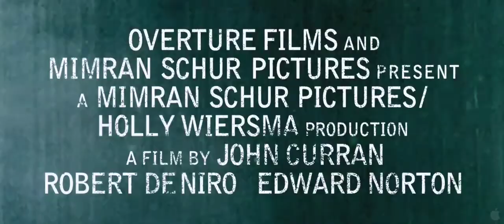Stone trailer / Стоун трейлер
Жизнь тюремщика Джека превращается в сплошной кошмар. Примерный семьянин и «добрый» полицейский, он всегда помогал раскаявшимся преступникам получить освобождение. Стоун — матерый убийца, осужденный пожизненно, и свобода ему не светит. Однако, он пойдет на все, чтобы вырваться на волю, и Джек — его последний шанс.